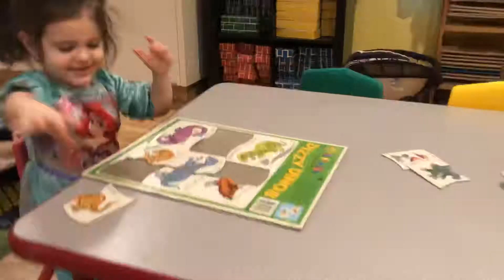Janie loves puzzles